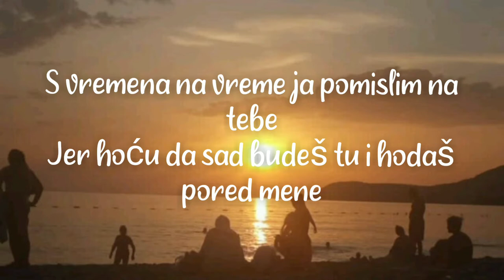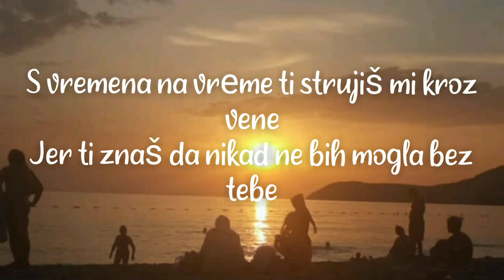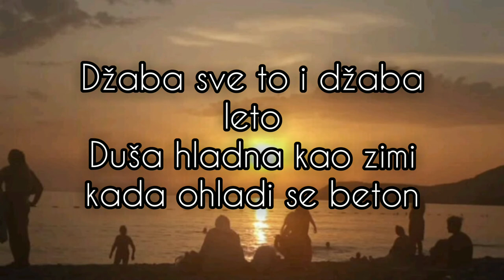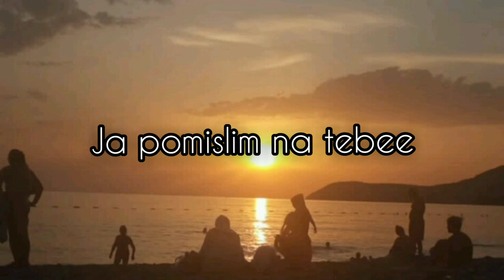KALI x RASTA - POSLEDNJI PLES (LYRICS /TEKST)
Lyrics tekst

[Tekst pesme "Poslednji Ples"]

[Refren: Kali]
Za tu noć ću najviše sijati
A budi spreman da oči ti se zacakle
Jer u zvezdama nam piše da tako je
Igrajmo poslednji ples u mraku, ye

[Strofa 1: Kali]
S vremena na vreme ja pomislim na tebe
Jer hoću da sad budeš tu i hodaš pored mene
S vremena na vreme ti strujiš mi kroz vene
Jer ti znaš da nikad ne bih mogla bez tebe
Jer hoću da sad budeš tu i hodaš pored mеne
S vremena na vrеme ti strujiš mi kroz vene

[Pred-Refren: Kali]
Ja tebi kažem da nikad nisam grešna
Al' to bi' volela, to bi' volela, ye
Ugasi svetlo da pokažem ti sada
Kako sijam ja, kako sijam ja, ye

[Strofa 2: Rasta]
A nervozan ti prosledim bes
Jer tužna vest je da to je nama poslednji ples
Tuga i stres, samo ljubavi bez
Ovde sve traje jako kratko, dugački SMS
Kaže mi "Neće biti lako", tu me udari svest
Nikada neće biti zlato, ako ubaciš srebro
Džaba sve to i džaba leto
Duša hladna kao zimi kada ohladi se beton

[Završetak: Kali]
S vremena na vreme
Yeah
A-yeah
Yeah-yeah-yeah
Ja pomislim na tebe